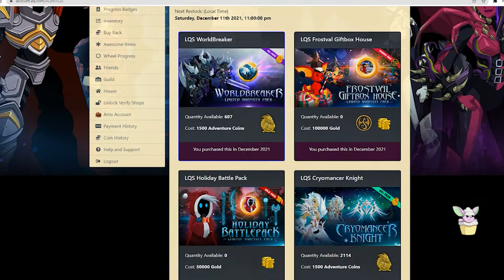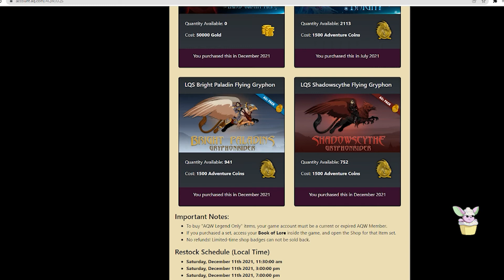~AQW~ LQS Dec 2021 Quick Overview | AQW Frostval/LQS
AQW Frostval LQS